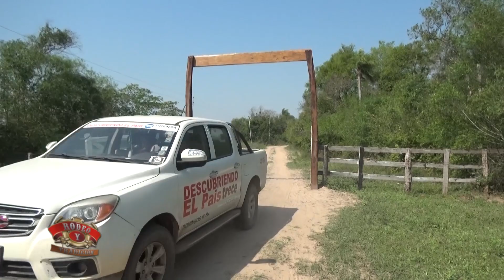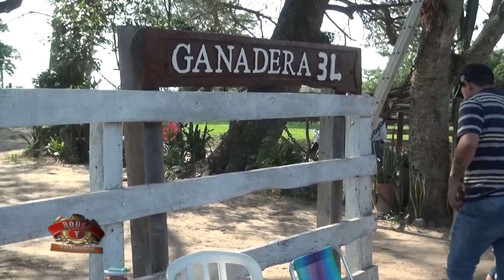Rodeo y Tradición - Rodeo Isla Umbú - parte 2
RODEO Y TRADICION
El primer programa de jineteada en Paraguay , espectáculos campestres y doma a nivel nacional e internacional.